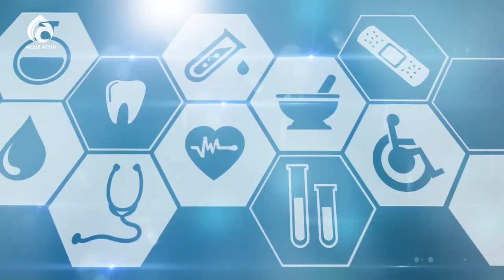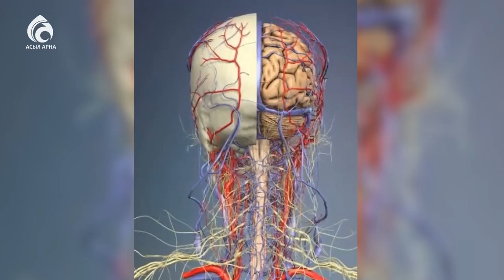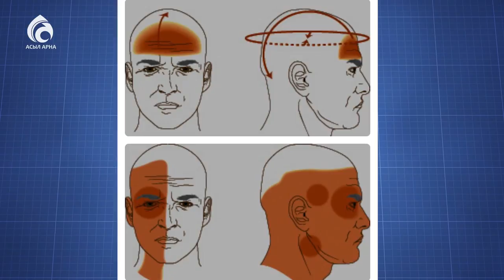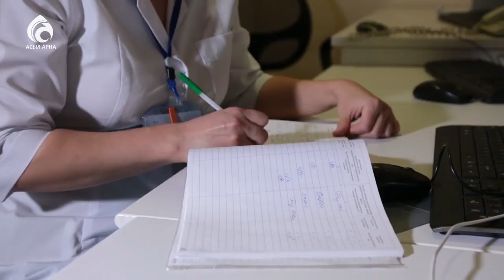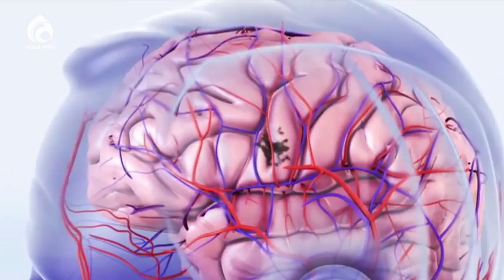Головная боль: причины, виды и лечение/Семейный доктор/Асыл арна